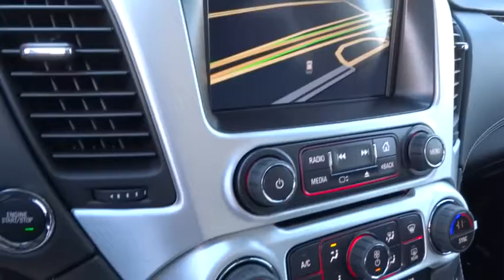2015 GMC Yukon Orange County, Irvine, Laguna Niguel, Newport Beach, Mission Viejo, CA 8617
2015 GMC Yukon